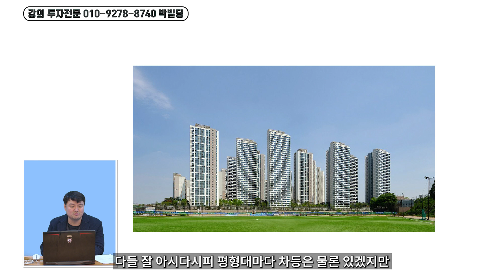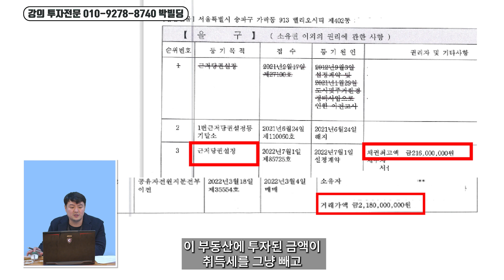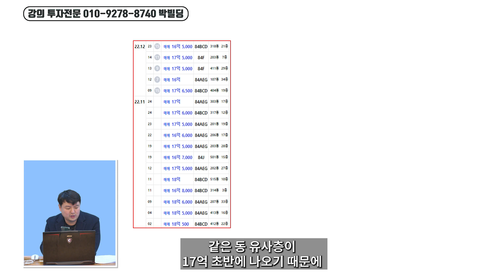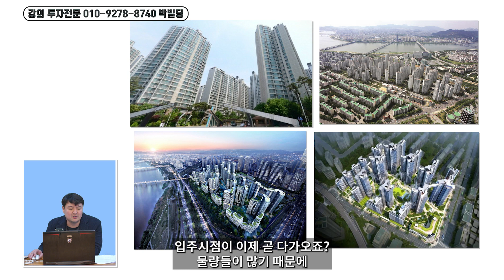급매가도 전세가도 걱정되는 헬리오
등기부 등본 열람하면 실거래가 신고로 매입가격 조회가 가능하다 .
또한 전세 월세 내역도 일부 세대는 열람이 가능하다
임차인이 임대인의 직업과 소득 수준을 확인해야 하는 상황